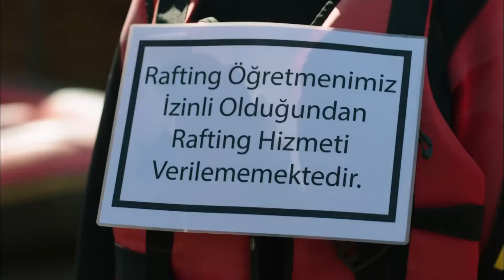Gözde ve Burak Aşkına Af Çıktı - Hayat Bazen Tatlıdır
Hayat, Gözde ve Burak'ın arkadaş kalmasına izin veriyor. AŞK ACELEYE GELMEZ

Yapım: Süreç Film
Yapımcı: Ali Gündoğdu
Yönetmen: Hamdi Alkan
Senaryo: Gani Müjde

Oyuncu Kadrosu:

Hayat: Birce Akalay
Paşa: Kanpolat Görkem Arslan
Şerif: Ufuk Özkan
Gözde: Simay Barlas
Ronaldo: Deniz Can Aktaş
Koray: Anıl Tetik
Kara Sevda: Sevda Erginci
Asya: Melis Sezen
Emoloji: Zeynep Alkan
Bariyer: İlayda Çengel
Zeynep: Sude Albayrak
Loçko: Alihan Aracı
Aragaz: Nedim Suri
Tarhan: Temmuz Uğur Yıldız